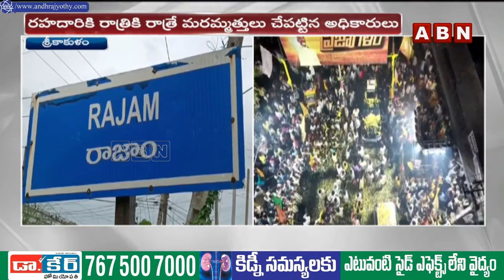చంద్రబాబు ప్రచారం ఎఫెక్ట్..రోడ్డు మరమ్మత్తులకు మోక్షం | YCP Govt Repair Roads In Rajam | ABN